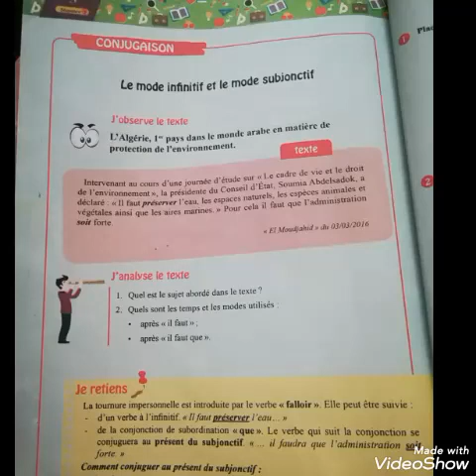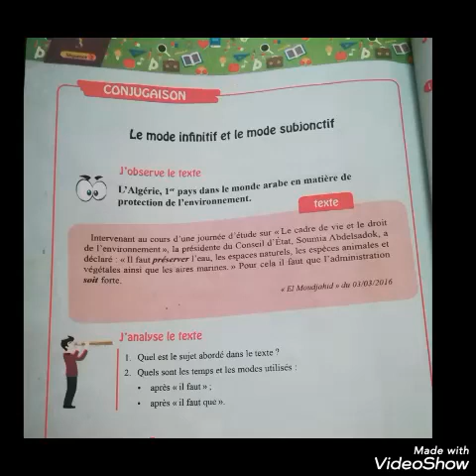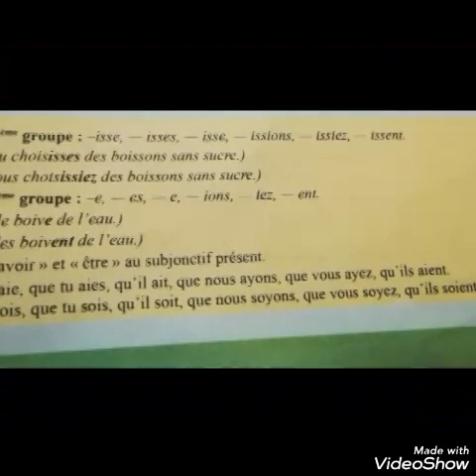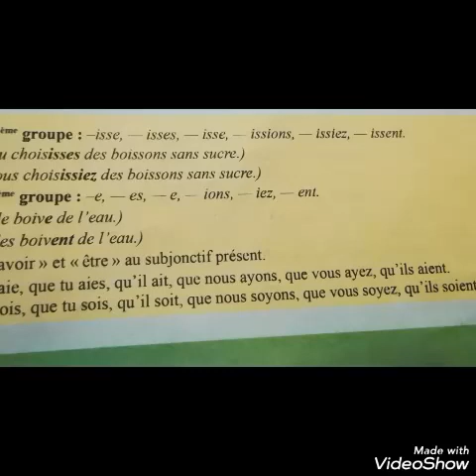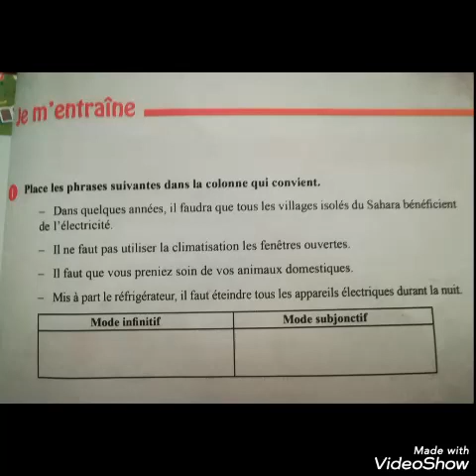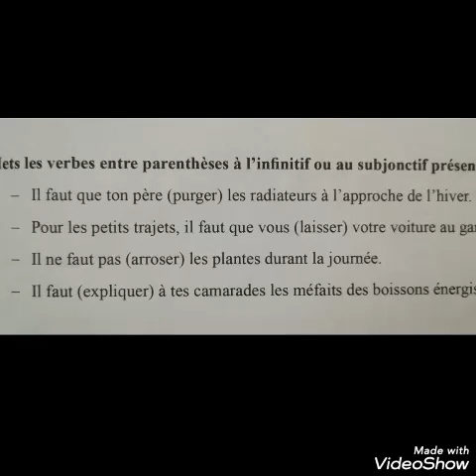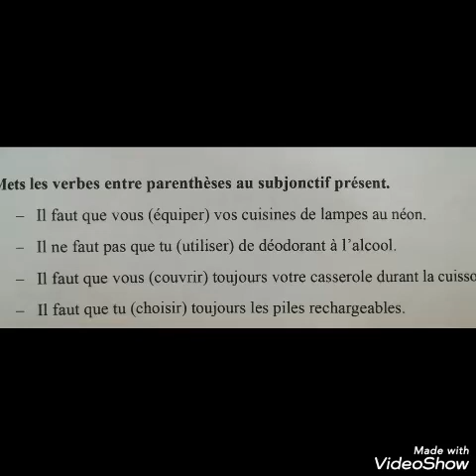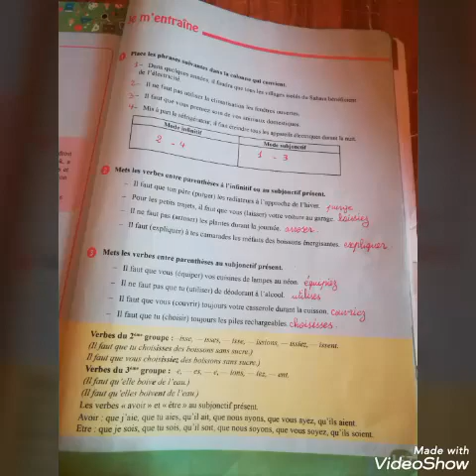دروس لغة فرنسية, الثلاثي الثالث ,أولى متوسط:صفحة 166/167 من الكتاب المدرسي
دروس لغة فرنسية, الثلاثي الثالث ,أولى متوسط:صفحة 166/167 من الكتاب المدرسي cours et exercices de français livre scolaire 1am 3ème trimestre pages 166/167